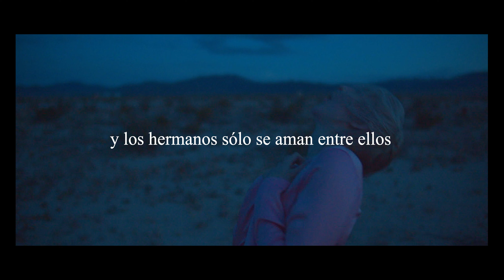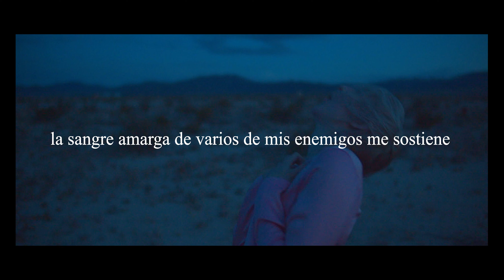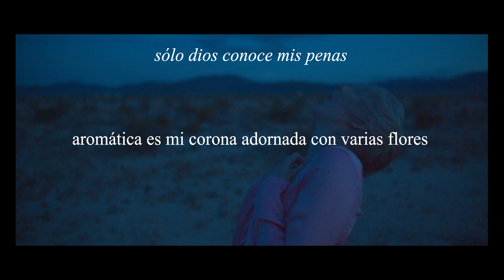lingua ignota - fragrant is my many flower'd crown // español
the bitter blood of many foes sustains me

TAGS (ignorar)

lingua ignota
lingua ignota fragrant is my many flowerd crown
lingua ignota fragrant is my many flowerd crown español
lingua ignota fragrant is my many flowerd crown sub español
lingua ignota fragrant is my many flowerd crown subtitulada al español
lingua ignota fragrant is my many flowerd crown traduccion al español
lingua ignota fragrant is my many flowerd crown traducida al español
lingua ignota caligula